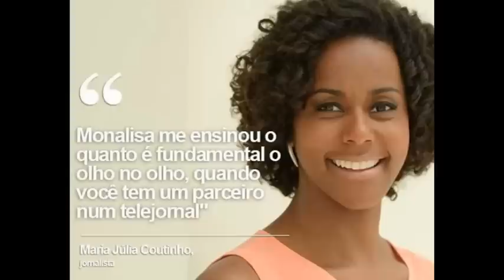(Highlights) Maju se diz feliz: 'Preconceituosos ladram, mas a caravana passa'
Maria Júlia Coutinho, a Maju, se disse feliz pela campanha de apoio a ela e de repúdio a insultos raciais postados na internet. No Jornal Nacional desta sexta-feira (3), a jornalista agradeceu às manifestações de carinho. "Os preconceituosos ladram, mas a caravana passa", disse a jornalista. Assista ao vídeo acima.